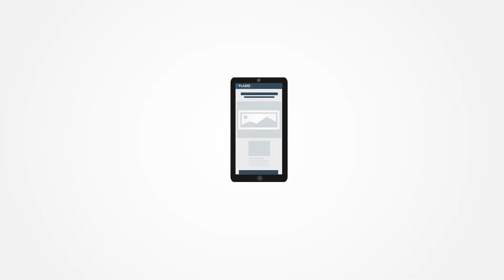Le funzionalità di Flazio: Mobile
Con Flazio puoi creare un sito coi super poteri. Una volta online il tuo sito viene automaticamente ottimizzato per i dispositivi mobile: i tuoi clienti o visitatori potranno raggiungerti anche da smartphone e tablet. Il sito web Flazio si adatterà perfettamente allo schermo utilizzato.